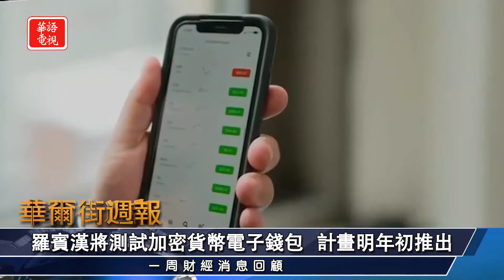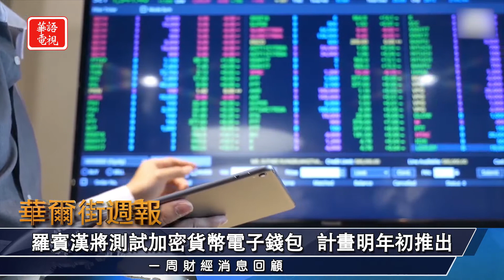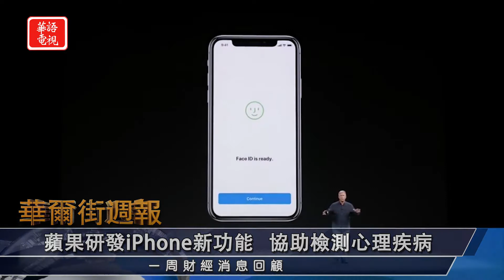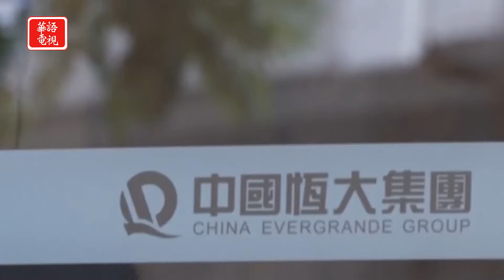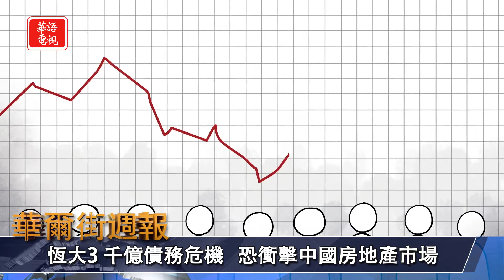恆大不至於成雷曼翻版?!｜本週主要股指低開收漲｜華爾街週報 09/24/21 (上)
★本週美股大幅波動 主要股指低開收漲
★周五美股漲跌不一 道指與標普小幅收高
★抵消成本壓力  聯邦快遞宣布明年起漲運費
★美國銀行業曝險低 恆大不至於成雷曼翻版

紐約東岸時間　週五晚上8點
三藩市西岸時間　週五晚上8點
洛杉磯西岸時間　週五晚上8點半